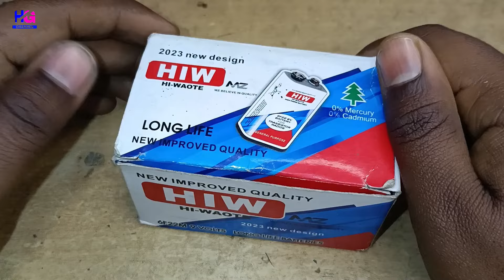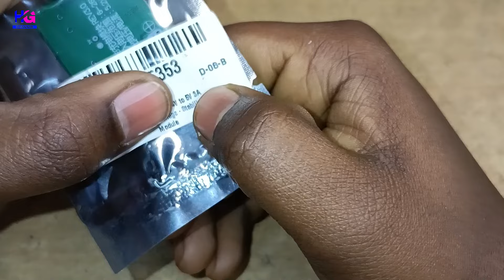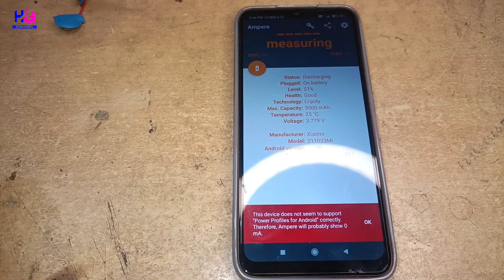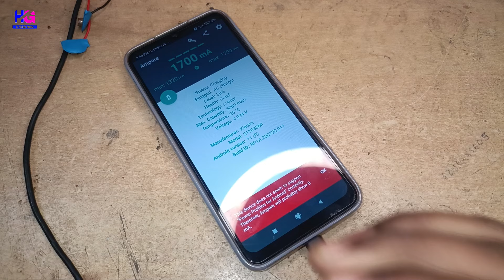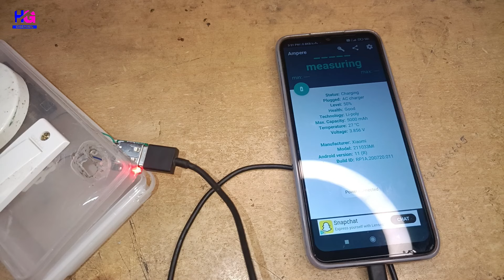3 Ampere वाला Power Bank Module आ गया 😳 Review & Unboxing 😱 New Model Power Bank Module 🤔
3 Ampere वाला Power Bank Module आ गया 😳 Review & Unboxing 😱 New Model Power Bank Module 🤔

Guys, today I have a fast phone charging model and there are many features of this model, so watch the video below to know more😱😱😱
If you are taking this model lightly then it is your mistake because this model gives 5 volts and 3 ampere output😳😳😳
Not only this, this model will take input from 6 volts to 26 volts and will give you only 5.2 volts which no other model will give you😬😬

{ If you want to take this model then you can take it by clicking on the link given below }

Apne bhai ko Follow Karna :-